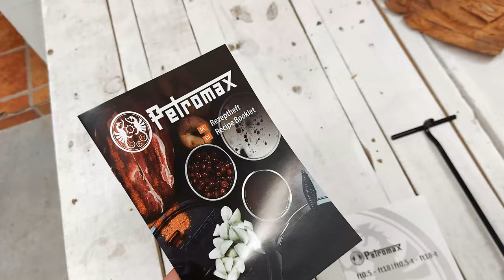Petromax Atago with FT9 Dutch Oven [First use]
Quick video showing the Petromax Atago with the FT9 Dutch oven. We recently began investing in cast iron cookware and purchased the Atago due to its mobility to take overlanding and ability to grill, house the FT9 and become a fire pit all in one.

We are Mac & Gayle and we started overlanding in 2020 after importing our 2002 Mitsubishi Shogun Sport into Spain from the UK. As well as this channel you'll also find a stack of information on our website covering everything from Shogun/Montero ownership to overlanding in the Altiplano de Granada/Andalucia.